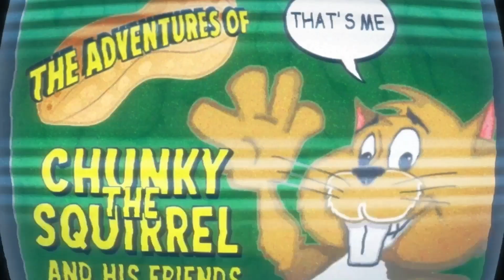The Adventures Of Chunky The Squirrel: The Six Million Dollar Squirrel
Munch Love,
Chunky

for notifications.**